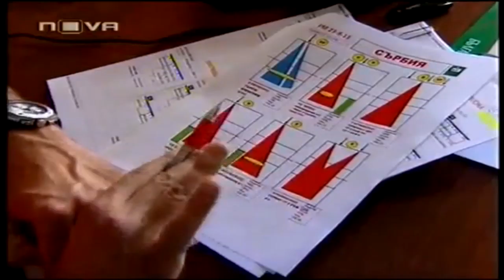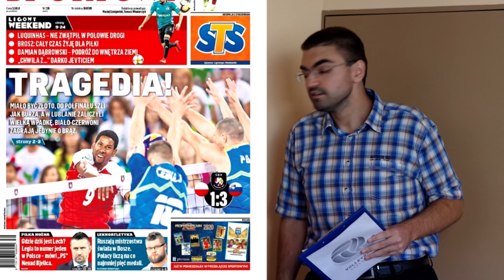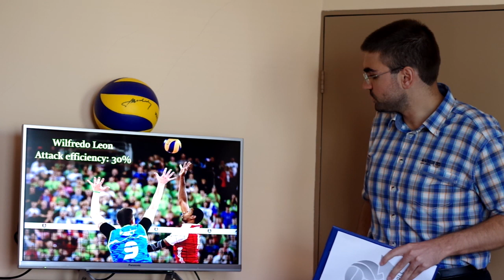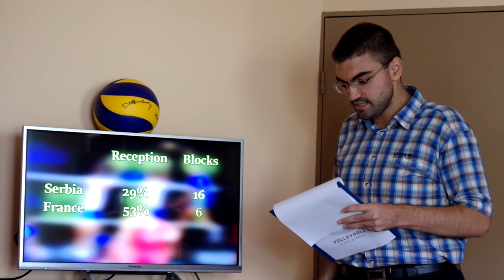CEV EURO 2019 Semi-finals | Match Analysis | Episode 1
Here comes the analysis of the semi-finals of CEV European Championship 2019 (Men). Enjoy!

What are your predictions for the final?